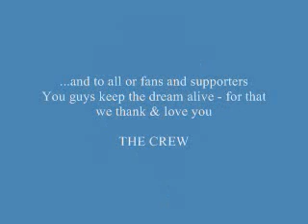Praise Him 2010 PROMO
Dance With Me,LLC and THE CREW presents...PRAISE HIM 2010 TOUR
Noon - Cold Spring Krogers
2pm - Bellevue Krogers

1pm - Bond Hill Krogers
3pm - Fine Arts Fund Sampler Weekend

11am - Fine Arts Fund Sampler Weekend
130pm - Hebron Market Place

Noon - Kenwood Krogers
2pm - Hyde Park Krogers

Come support and fellowship Black History Month with Dance With Me, LLC & THE CREW

thank you to:
North Presbyterian Church
Contemporary Dance Theater
Game Day Communications
Fine Arts Fund
MACY's